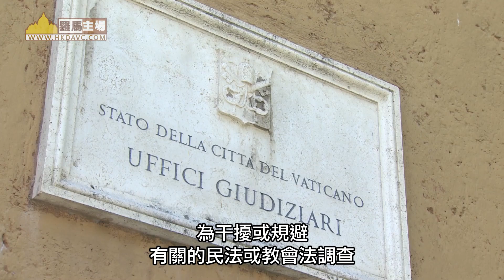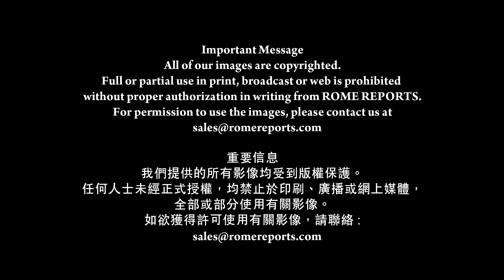《你們是世界的光》手諭 制定性侵罪行舉報調查規範